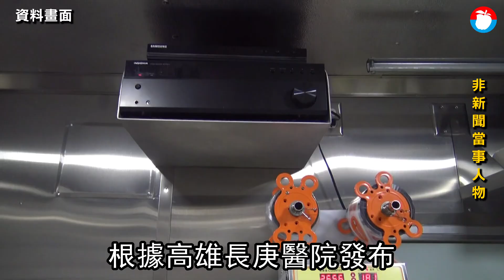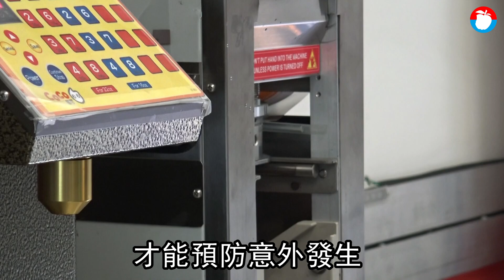慎入！封口機屢斷幼童手指 台灣之光手搖飲背後藏殘疾危機 獨家 | 台灣新聞 Taiwan 蘋果新聞網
手搖飲口味多變揚名國際，早已是另類台灣之光，但飲料售出前最常使用的封口機，卻也造成許多幼童終生遺憾。 高雄長庚醫院統計過去12年來，所收治封口機所導致的兒童手部嚴重傷害，有5名兒童斷了一至三根手指，另有9名兒童有指肌腱斷裂、燙傷、骨折等傷害。醫師表示，封口機是以高溫和壓力封住杯口，應嚴防兒童靠近，以防類似重傷害。

高雄長庚醫院整形外科主治醫師蔡岳儒彙整這14名因封口機導致手部嚴重傷害兒童案例寫成論文，已發表在《國際醫療研究期刊》。蔡岳儒指，封口機所導致的手部傷害以斷指最為嚴重，通常需要二位整形外科主治醫師在開刀房內，花10個小時進行顯微手術，才有機會接回斷指。